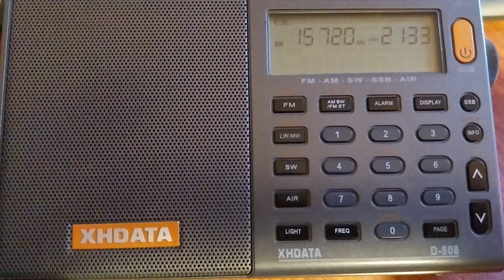RNZ Pacific 15720 khz XHDATA D-808 desde Las Heras, Mendoza, Argentina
Captura de RNZ Pacific Nueva Zelanda en 15820 khz realizada el 29 de Mayo de 2024 a las 21:32 UTC con XHDATA D-808 y antena youloop en el balcón.

Muy satisfecho de la combinación entre la XHDATA D-808 y la youloop sin amplificar. si bien se recomienda su uso en radios más sensibles aún, esta pequeñita se lleva bien con casi todas las antenas del mercado.
 La youloop realmente facilita mucho la escucha de bandas inferiores en la ciudad.